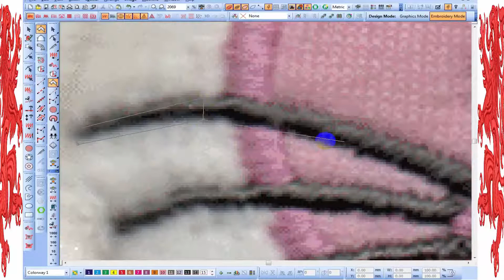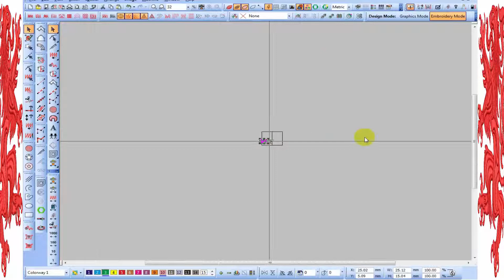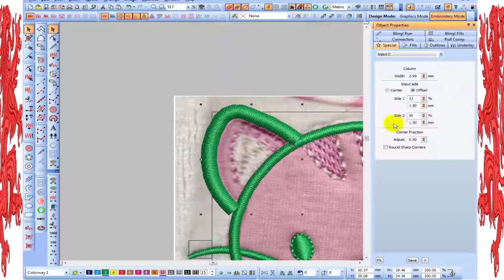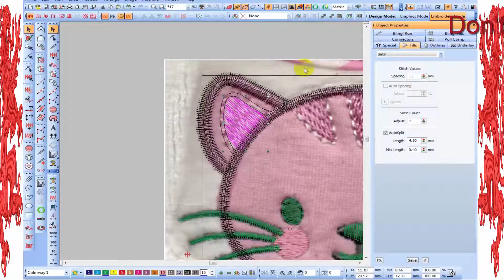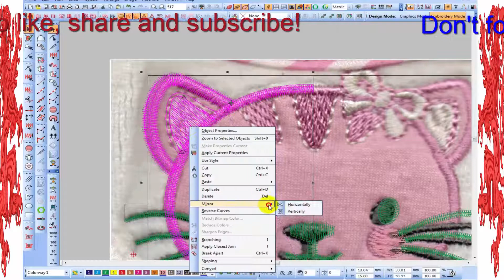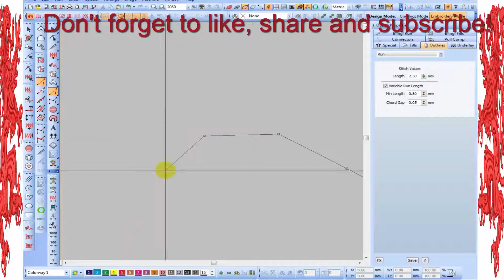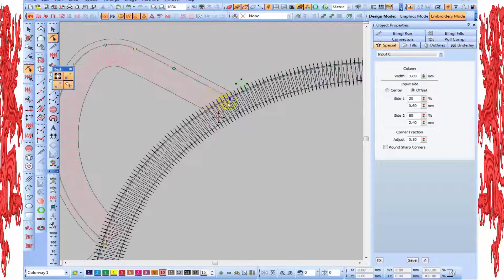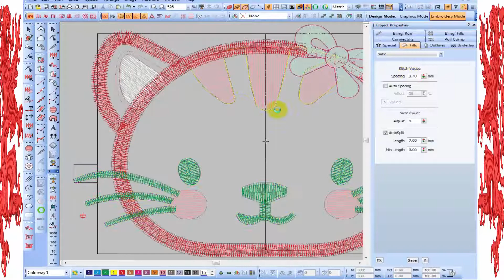how to make cat Embroidery logo?